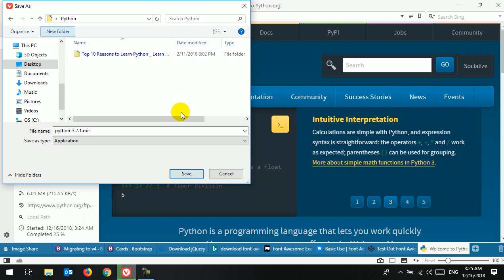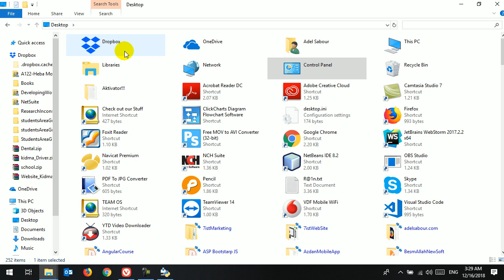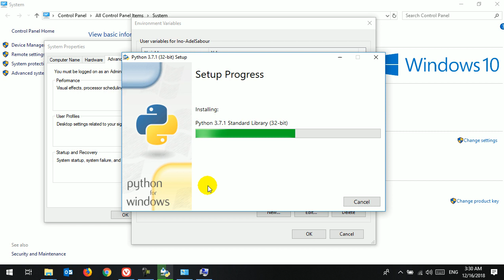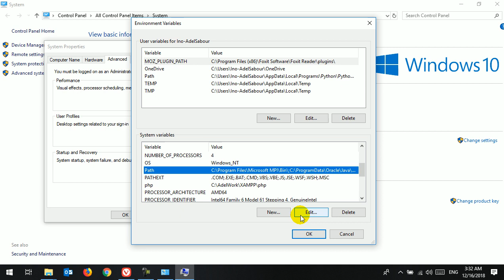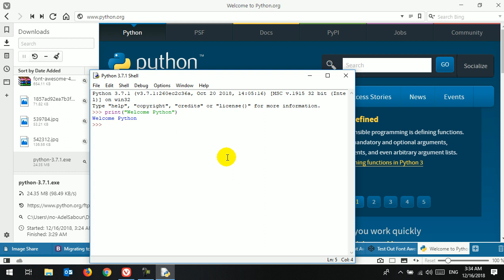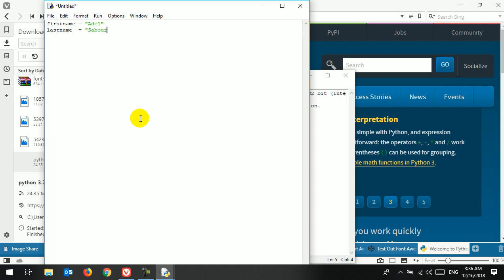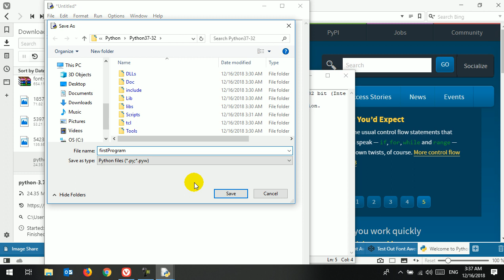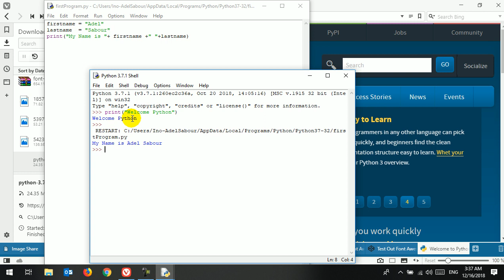0 Setup Python and Run First Program with IDLE